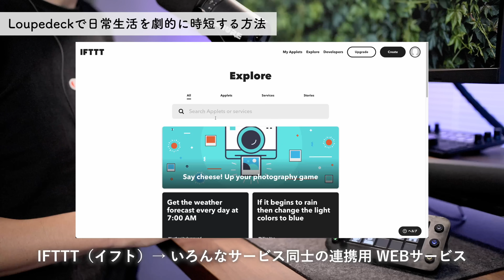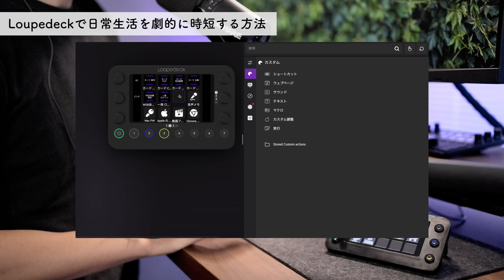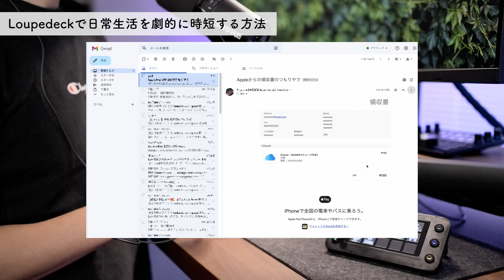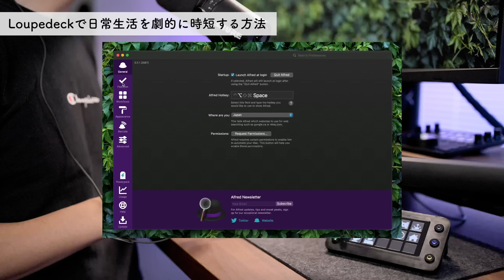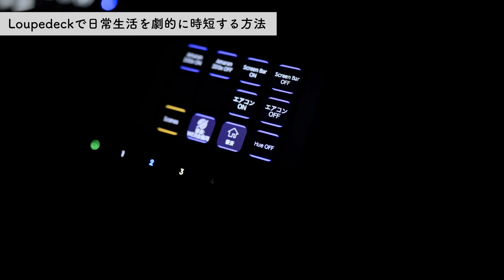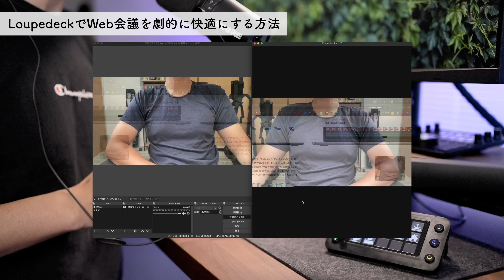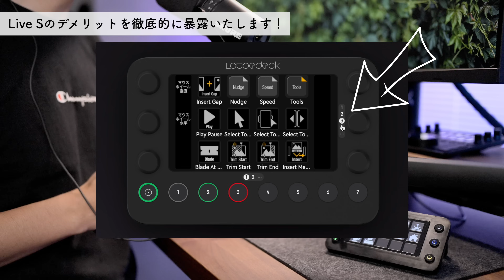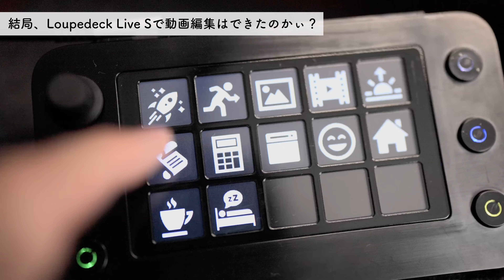【最新モデルがキタ！】Loupedeck Live S で超オススメ時短ワザ７連発＋αを暴露します...（最強左手デバイス Loupedeck Live & CTとの比較アリ）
▬▬▬▬ リンク & リソース ▬▬▬▬

あなたに追加料金は一切発生せず、私は数％のコミッションを受け取る場合があります。このチャンネルをサポートいただくための最もカンタンな方法であり、動画をあなたへ届け続ける上で本当に大きな助けとなります。

😍Grovemadeがかなりチャレンジングな新商品出してますね！

▼Loupedeck三兄弟
■Loupedeck Live S（2023年・最新コンパクトモデル）

■Loupedeck CT（最強クリエイターモデル）
【長期レビュー】最強左手デバイスで時短しまくる方法（Loupedeck CT vs Loupedeck Live / デスク環境）

■Loupedeck Live（コンパクトモデル）
【loupedeck live】左手デバイスで時短しまくる方法 & オススメ周辺デスクアイテム

▼目次
0:00 最新・最小・最安モデル「Loupedeck Live S」がまろび出ました...！
1:52 Loupedeckで日常生活を劇的に時短する方法
9:23 WEB会議を劇的に快適にする方法
11:13 Officeワークの生産性を高める方法
13:15 Loupedeck Live Sの「5つ」のデメリット
16:07 Loupedeck Live Sでクリエイティブ系・編集作業ができるか？
16:42 Loupedeck Live S vs Loupedeck Live vs Loupedeck CTの結論
17:43 数ある左手デバイスの中で「Loupedeck」を選ぶワケ
18:22 新時代に備えよ

▼使用したアプリ
■IFTTT（サービス間連携）

▼使用中のデスクアイテム
■最新モニターアーム Ergotron TRACE（エルゴトロン トレース）

■DeltaHUB Carpio 2.0 リストレスト

■Elgato Wave Mic Arm 低空マイクアーム

■Herman Miller (ハーマンミラー) エンボディチェア

■CalDigit TS4（最強ドッキングステーション）

■CalDigit Thunderbolt 4/USB 4ケーブル (2.0m)

■Slim Under Desk Storage Drawer by UPLIFT Desk（後付け引き出し）

■Apple Magic Trackpad - ブラック(Multi-Touch対応) ​​​​​​​

■HHKB Professional HYBRID Type-S（墨 ｘ 無刻印）

■BenQ ScreenBar Halo（2021）

■EIZO FlexScan EV3895 ウルトラワイドモニター（ブラック）

■IKEA天板KARLBY（カールビー）
（幅186cm x 奥行き65cm x 厚さ3.8cm）

■ FLEXISPOT E7（電動昇降デスクの脚）

■FLEXISPOT スタンディングデスク用キャスター

■IK Multimedia iLoud Micro Monitorスピーカー

■ドリンクホルダー（ブラック）

■ミニクランプ

■マグネット固定ヘッドホンスタンド

■ケーブル収納スリーブ
※複数の細いケーブルをひとまとめにすると、非常にカッコよく整理されます。

みなさまへの追加負担は一切ございませんので、ぜひ↑リンクより購入頂けますと当チャンネルに数%の収益が入るためとても嬉しいです🙏

今後も、デスク環境＆生産性アップデートにつながる【情報価値の高い動画】を、真心込めて丁寧に作っていきます。